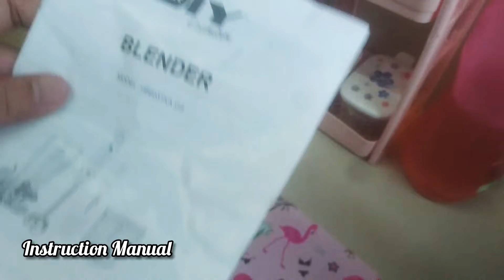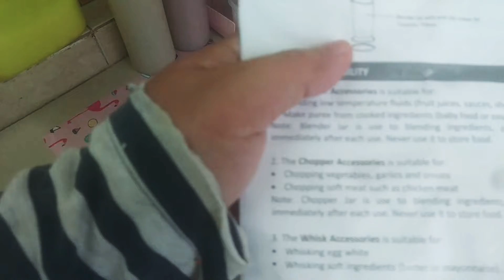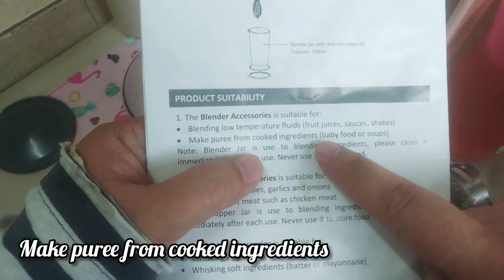Review MR DIY multi functional blender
1St review video from me happy watching